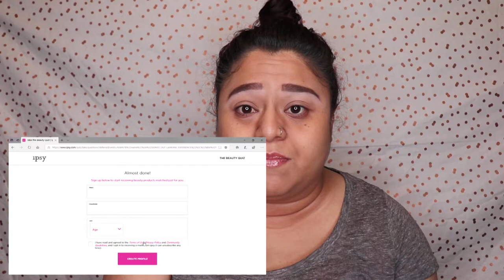Ipsy Unbagging and Try-On (Sept. 2018)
Hey Guys
This is a place for me to express myself through makeup. I create my own looks and recreate other peoples looks as well. For now it is a beauty channel, but i also would like to do some vlogging and just talk to you  guys about every day things.

Here are Links For Products in the Video If You Would Like To Try Them:

TOOTLES